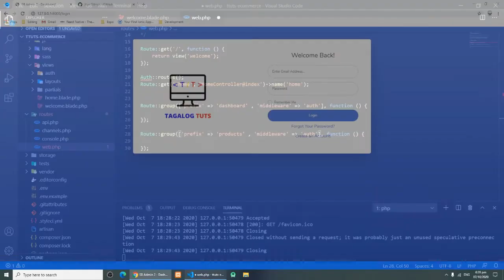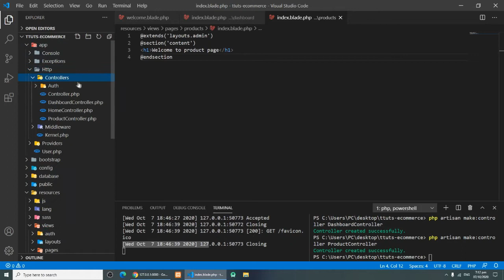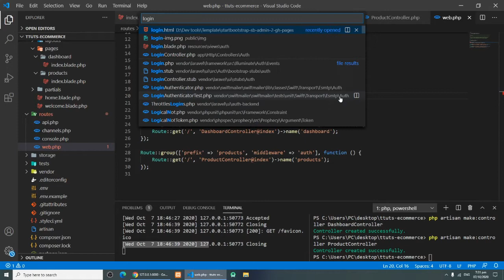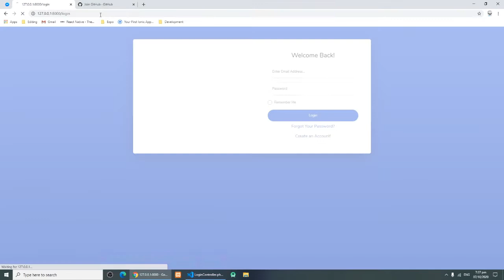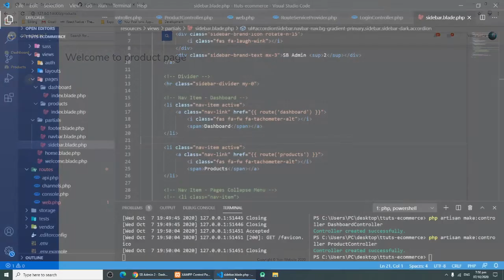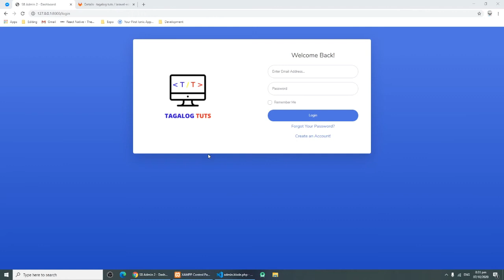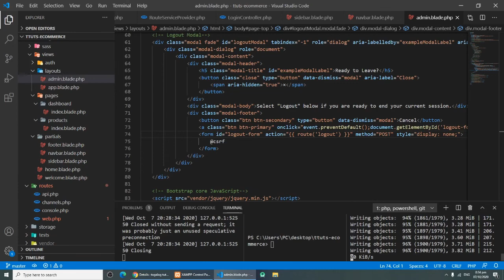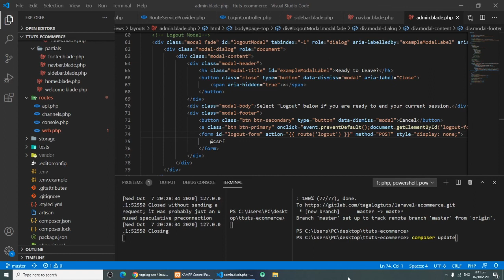Laravel - Ecommerce Admin Part 3 - Tagalog Tuts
Salamat mga ka T-Tuts.